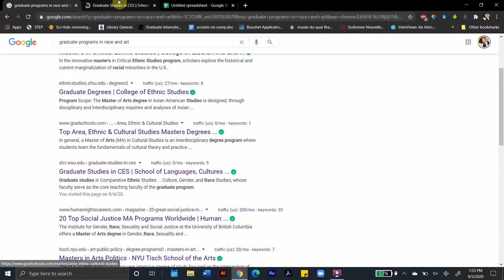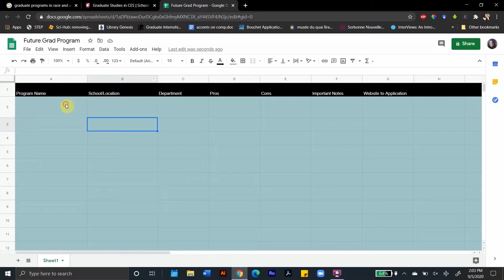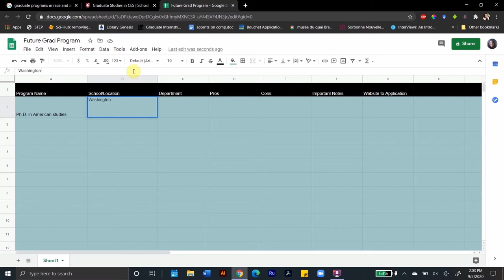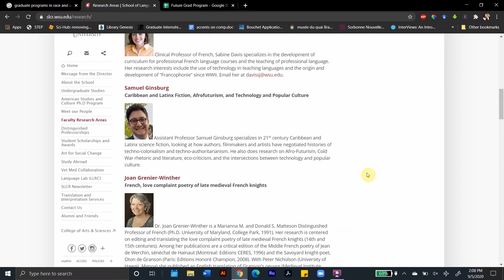Most IMPORTANT Considerations for Graduate School | How To Pick the BEST Grad Program For You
How to pick the PERFECT graduate program for you and your academic goals! A guide to the most important things to consider for choosing the BEST graduate school and program for you.

Hi friends! I remember what it was like to apply to graduate school and not knowing which grad program was the best for me! When I was searching for grad programs, I didn’t know where to start or what I should look for in a graduate school. In fact I was so worried about if I would get accepted into a grad program that I didn’t even stop to think about what grad school was right for me or what a perfect grad school would even look like! I wanted to make this video for the people who are now applying to grad school and want some guidance on getting into your dream school, by first deciding what even is your dream graduate school!! How do you know if you are right for a grad program or if a grad program is right for you is hard to figure out. Especially if you don’t know what to even look for when reviewing graduate program applications!

Also if you find a grad program that seems to fit you and your goals perfectly then often you have more of a chance to being a competitive applicant! Hopefully this video today can provide some great college tips for picking the best university for your graduate dreams and goals!

Please leave comments of questions or ideas you have to share!

MORE VIDEOS ON GRADUATE ADMISSIONS -
○ How to get into ANY Grad School at UCLA | Grad Admissions and How to Be a Competitive Applicant

○ Does the Grad School You Attend Matter | Ivy League Vs State Universities | UCLA Grad Student Advice

Likes, Comments, Shares, and Subscribers help small YouTubers like me grow. This growth will help me produce more helpful, creative, and engaging content for all of you. If you know someone who is interested in Grad school or has already been accepted but they don't know what to expect please share my channel with them!

I made this channel to help people like me. People who don't know anyone with a doctorate degree or anything about higher education, but I knew I wanted to get a PhD. I knew I wanted to be a doctor! With your support we can work together to create a resource to demystify graduate school and encourage more underrepresented people to thrive in doctoral programs!